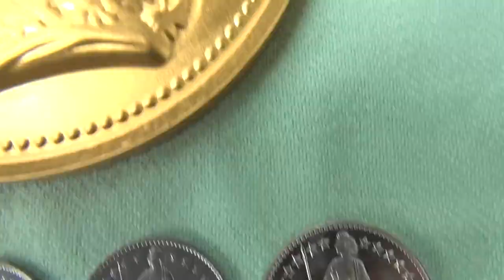Switzerland is a Dictatorship Wrapped in Nice Milkchocolate - - - - - - child labour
FRITZ THY NAME IS SWITZ. Watch "The Pharaoh Show" for more.